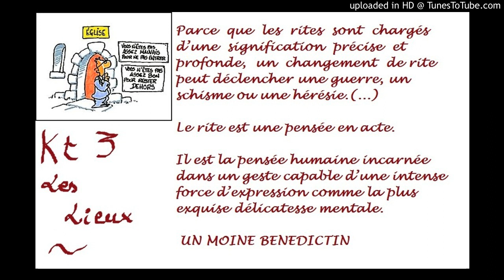KT 3 Les rites et la présentation du missel romain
Merci Mgr David Macaire
Pax et bonum
in Christo i
Abbé Da Rocha